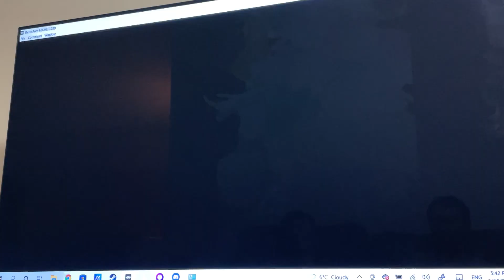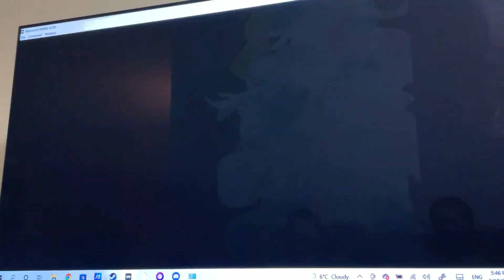Let's play Wild West Cowboys of Moo Mesa (1992, MAME)